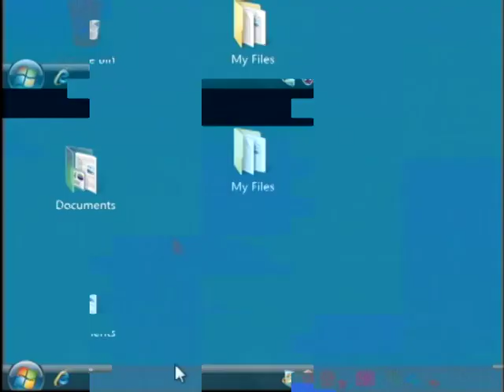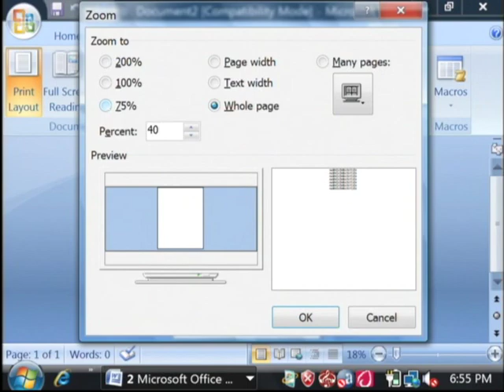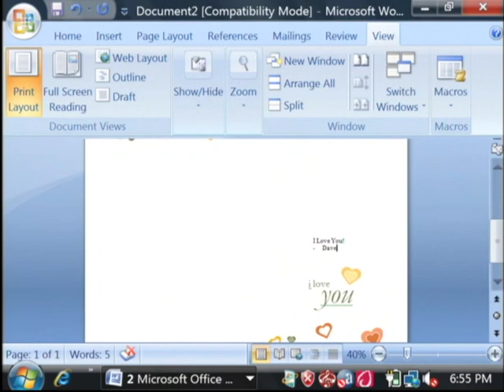General Computer Tips : How to Create a Tent-Fold Greeting Card in a Word-Processing Program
Create a tent-fold greeting card in a word-processing program on a computer by downloading a template through Microsoft Office. Enter in text and create a wonderful greeting card for friends and family with tips from a software developer in this free video on general computer tips.